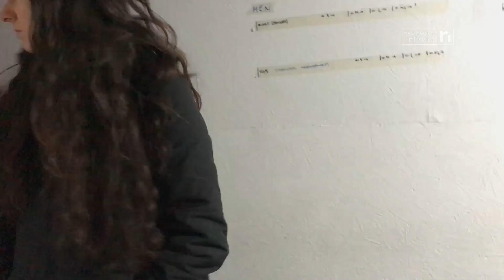NRTV fait sa Culture - 10.10.2019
« NRTV fait sa Culture » avec du spectacle et du cinéma.

Tout d’abord, rencontre avec la Troupe Artistique de Gimel, le TAG, qui célèbre cette année ses 20 ans. Rétrospective des 6 premières comédies musicales jouées et découverte de la « 7ème merveille », en plateau. Rendez-vous les 1er et 2 novembre, à la grande salle de Gimel.

On s’intéresse ensuite au film documentaire « Volontaires » de la nyonnaise Chloé Seyssel. En 94 minutes, la réalisatrice immerge le spectateur dans une action citoyenne de 4 femmes. Toutes impliquées à leur façon dans la solidarité avec les réfugiés en Grèce, en Suisse ou à Nyon. Après avoir été proposé à la Media Library à Visions du Réel, une projection du film aura lieu à Nyon, à la salle de la Colombière, ce samedi 12 octobre, dès 17h30.